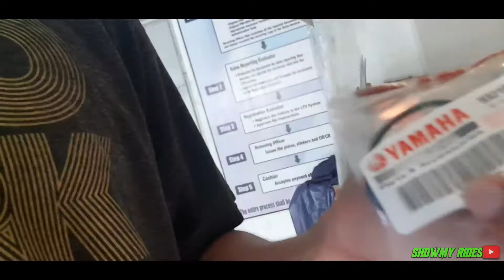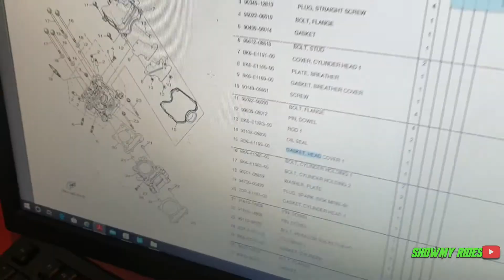YAMAHA R15 V3 | OIL LEAK FIXED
Head gasket oil issue for Yamaha R15 V3 fixed.  Unit is brand new but after few months the leak show's. But overall unit is good and does not affect the performance of the bike except for this leak.